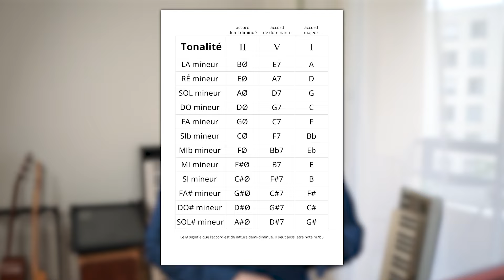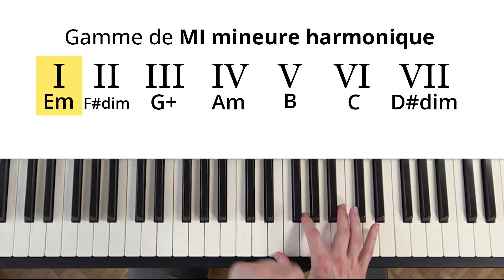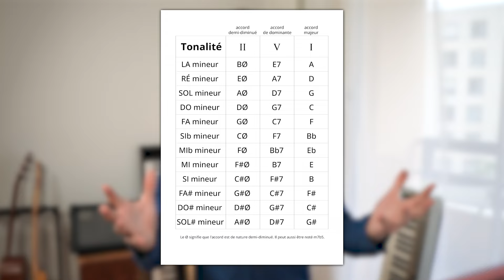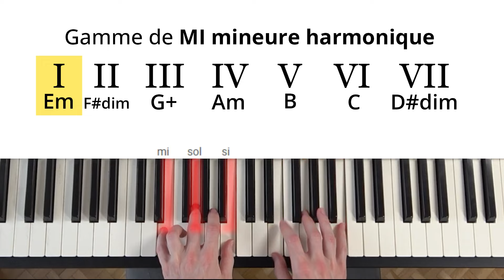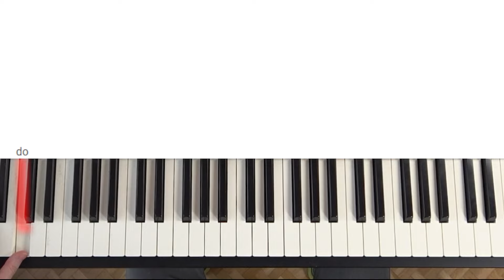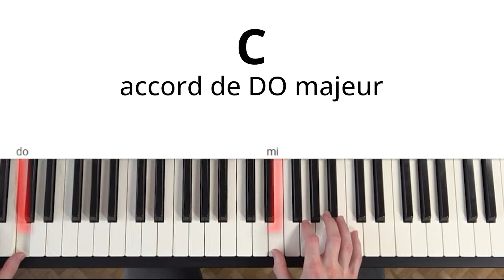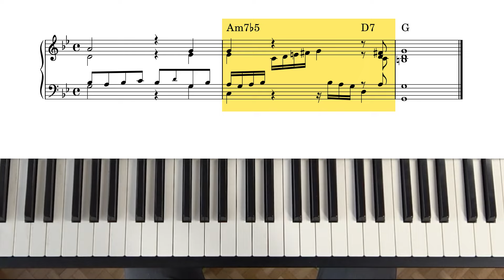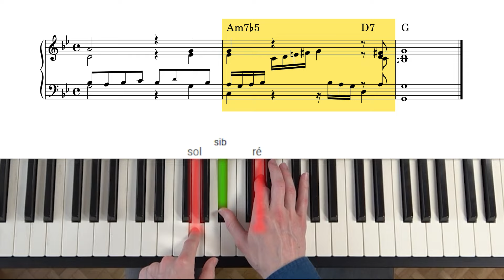Explication de la tierce picarde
👉 Découvre ma classe de piano en ligne pour accélérer ton apprentissage du piano :

Se repérer dans la vidéo :
00:00 Explication de la tierce picarde
04:10 Pourquoi la tierce picarde
10:04 Des exemples